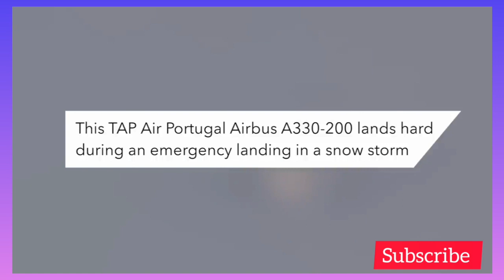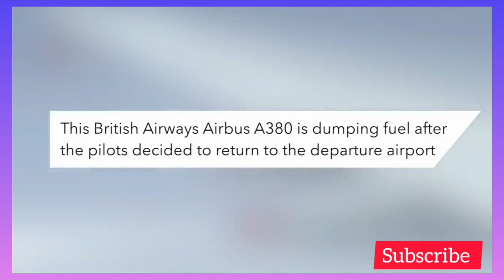Unbelievable Pilot Skills